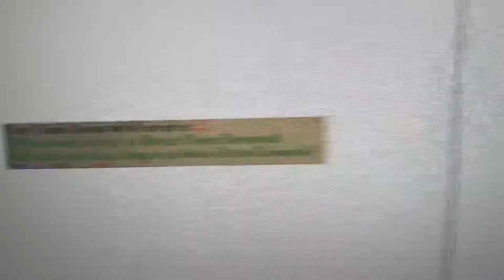Chaos Elemental Collection log completed in 6 kills! OSRS!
@sparcmaclive I’ve got another nice clip for you😁

Video Wasn't Featured. :(